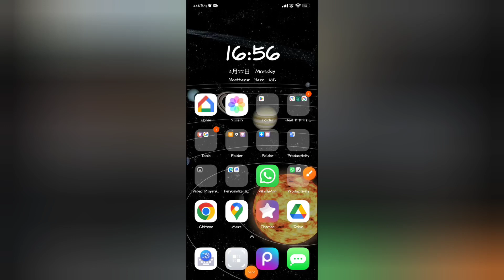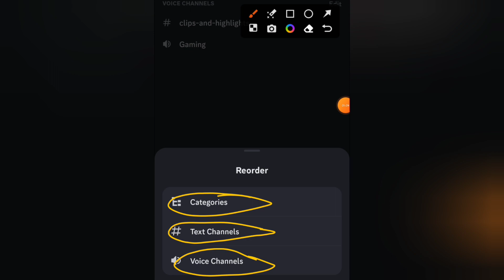How to move Categories and Channels on Discord Mobile (2024 Quick Guide)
How to move Categories on discord mobile | How to move channels on discord mobile | How to move discord channels and categories

Anand kaksha shows how to
In this tutorial, we get roblox contents and tutorial videos
roblox on this channel Anand Kaksha